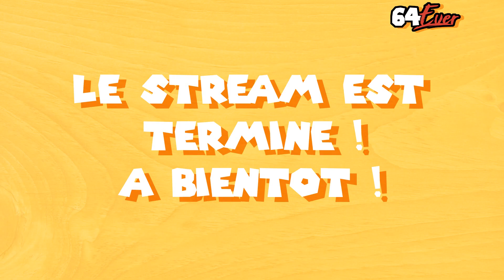64Ever #11 - Command & Conquer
On progresse, mais c'est vraiment compliqué. Un RTS avec une manette de 64, ce n'était clairement pas une bonne idée :/